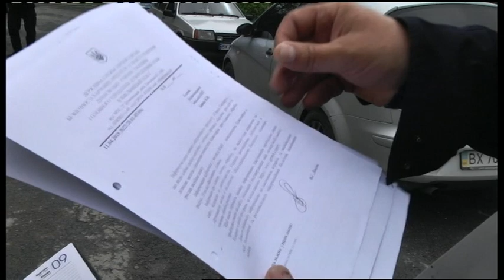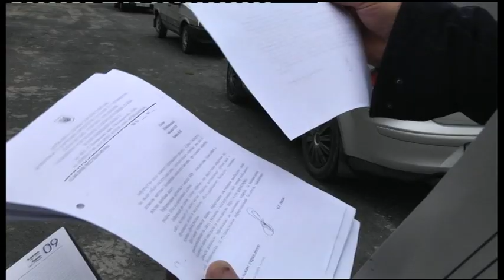01.05.2019. Новини. 19:00